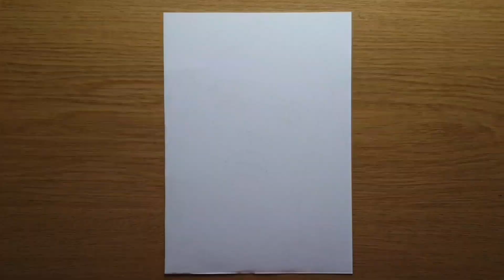Drawing - BILLIE EILISH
Another Billie Eilish drawing, faster version. 😁😁😁
This time I used graphite pencils and one black pencil (cretacolor)

A slower version on my channel. :)